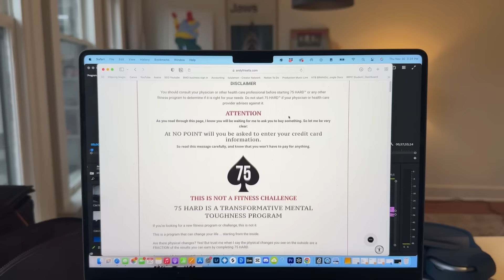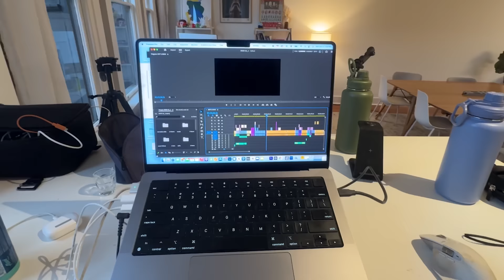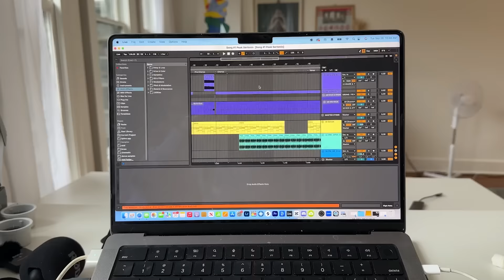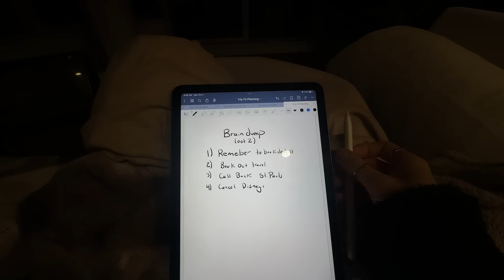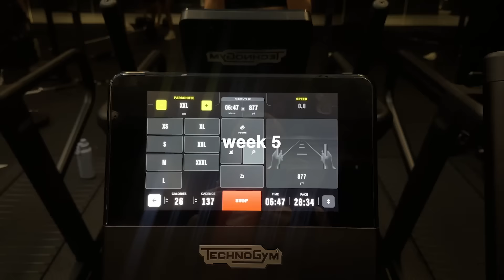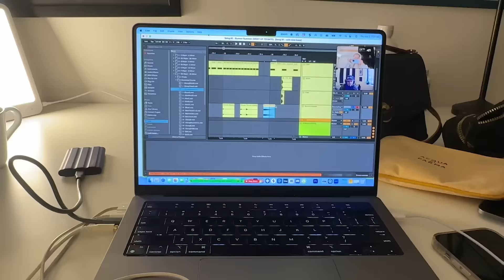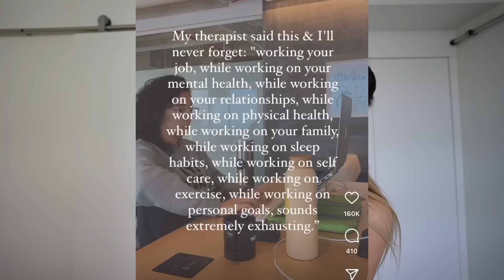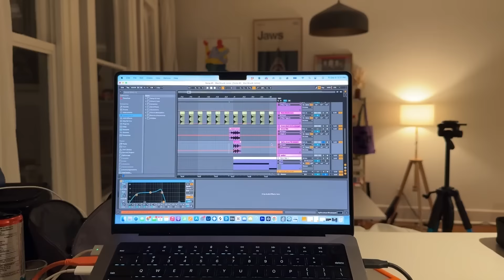I Did 75 Hard, the Realistic Way *was it worth it?*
2 workouts a day, follow a diet, drink a gallon of water, read 10 pages, take a progress photo and no cheat meals. that sounds... MISERABLE. use code KELTIE for $250 off. BUT after a summer of chaos and fun I was craving routine and a challenge BUT honestly 75 hard has never really spoke to me. SO I decided to change up the challenge in a new way that seemed more productive and realistic for me. Enjoy The 4th last episode of My Wellness Diary Series